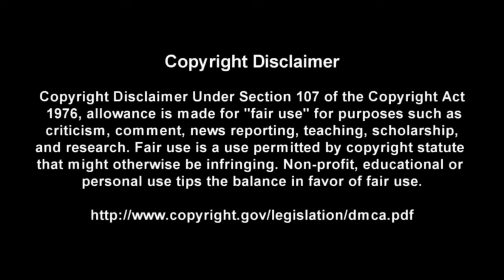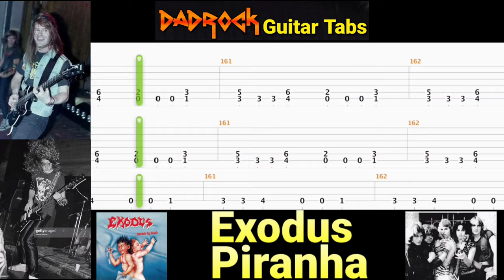Piranha - Exodus - Guitar + Bass TABS Lesson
This is a practice tool I put together With the help of Songsterr to help My fellow DadRockers  learn the main guitar parts for Piranha by Exodus

Intro: (0:00)
Video: (0:37)